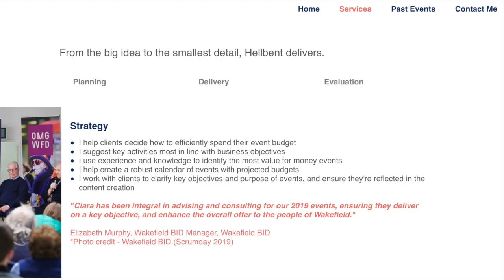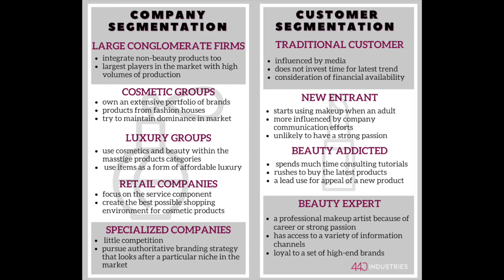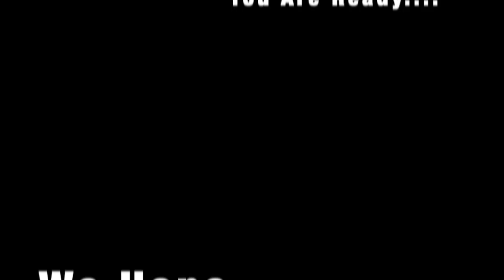Marketing Campaign Vlog For HellBent Events